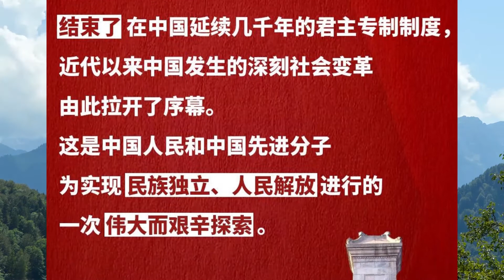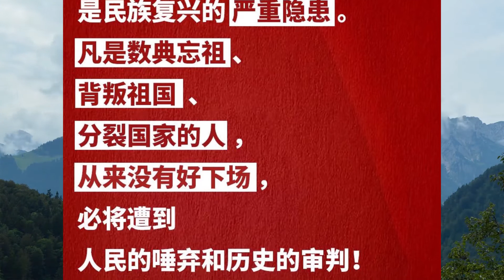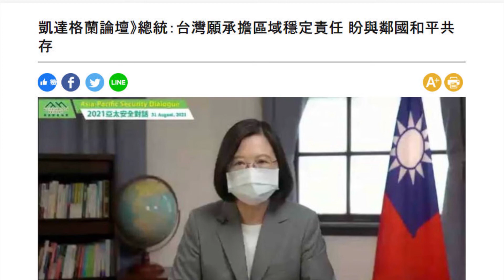习近平纪念辛亥革命，警告台独分裂势力，吹响反独促进国家统一的号角。台独时日无多。大国小将20211009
习近平纪念辛亥革命，警告台独分裂势力，吹响反独促进国家统一的号角。台独时日无多。
今天是10月9日，明天是双十，一百一十年前的明天，在中国武昌爆发了武昌起义，打响了辛亥革命的第一枪，也推翻了清王朝，结束了中国上千年的封建皇帝专制。今天上午10时，纪念辛亥革命一百一十周年大会，在北京人民大会堂隆重举行。中共中央总书记、国家主席、中央军委主席习近平，出席大会并发表了重要讲话。
习近平首先回顾了辛亥革命爆发的历史背景，一八四零年鸦片战争以后，西方列强在中华大地上恣意妄为，封建统治者孱弱无能，中国逐步成为半殖民地半封建社会，国家蒙辱、人民蒙难，中国人民和中华民族遭受了前所未有的劫难，之后高度评价孙中山，和他领导的革命事业，孙中山先生是伟大的民族英雄、伟大的爱国主义者、中国民主革命的伟大先驱。提出民族、民权、民生的三民主义政治纲领，率先发出“振兴中华”的呐喊。大批革命党人和无数爱国志士，集聚在振兴中华旗帜之下，广泛传播革命思想，积极兴起进步浪潮，连续发动武装起义，推动了革命大势的形成。习近平用长篇文字，夸赞过辛亥革命的历史地位之后，说到国家统一，孙中山先生说过：“‘统一’是中国全体国民的希望。能够统一，全国人民便享福；不能统一，便要受害。”